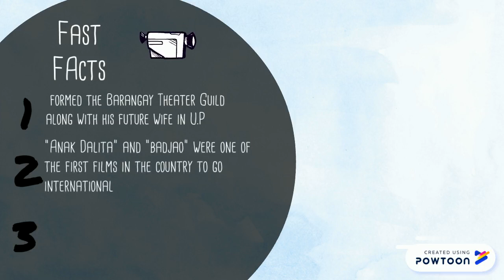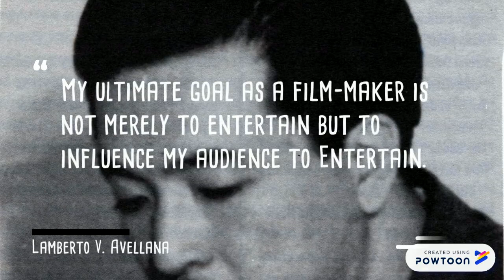(CPAR) Lamberto V. Avellana